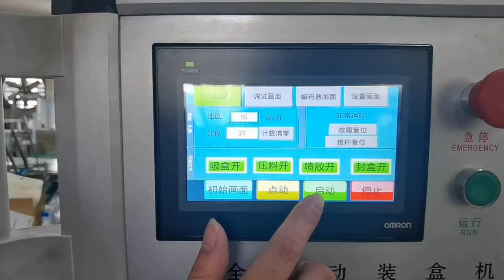Auto Cartoning Machine for Pen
Auto Pen Cartoning Machine
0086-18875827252